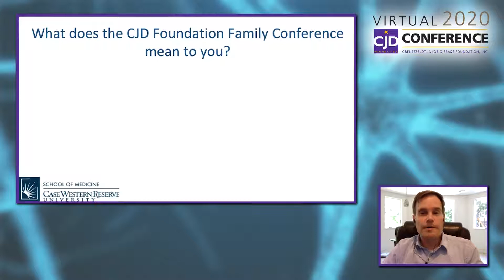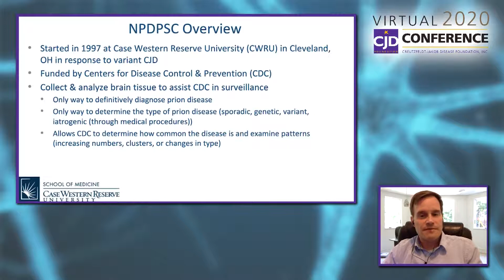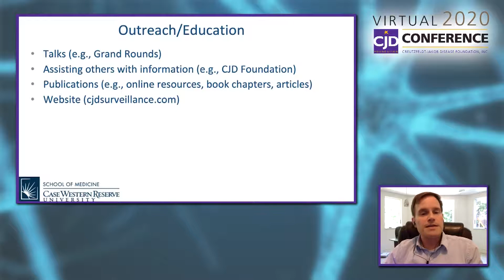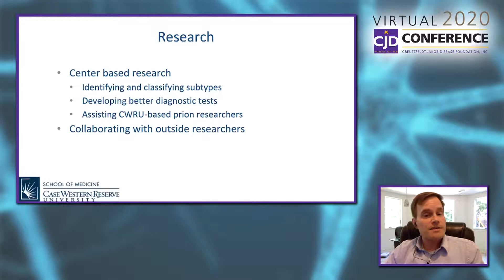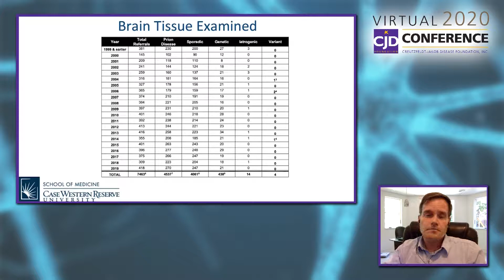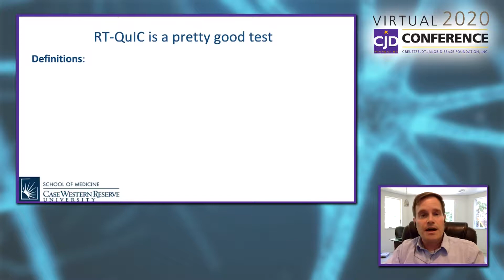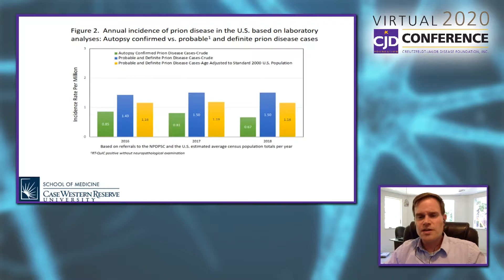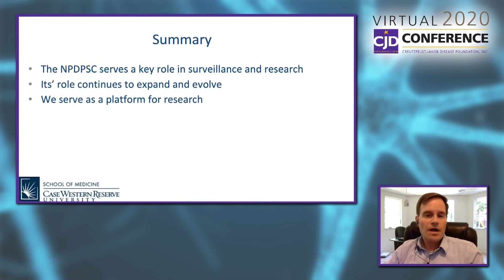National Prion Disease Pathology Surveillance Center Update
Brian Appleby, MD, Medical Director, CJD Foundation, and Director, National Prion Disease Pathology Surveillance Center, and his team share:

Updates on the work of the National Prion Disease Pathology Surveillance Center (Prion Center/NPDPSC)
Introduction to members of the Prion Center team
CJD surveillance in the environment of COVID-19
Testing and Autopsy Programs
Research studies at the Prion Center